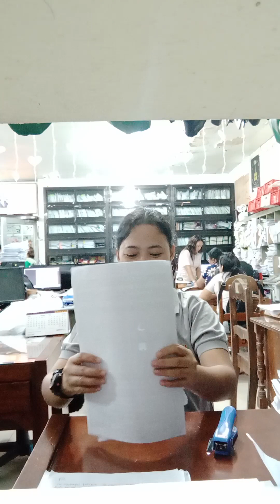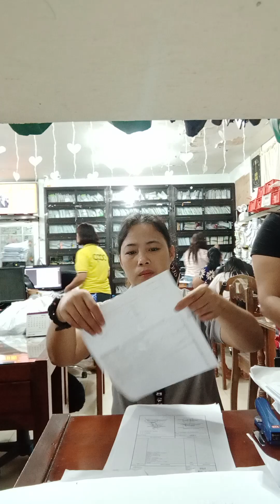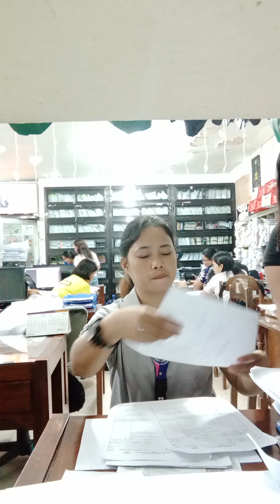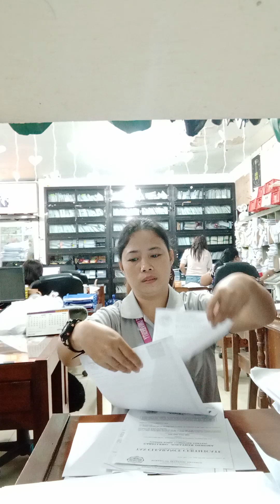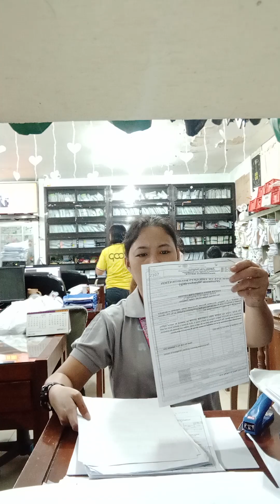1st week of On-the-Job Training | Happy to serve you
Hello mga madi. Medyo busy dahil start na ng OJT namin☺️